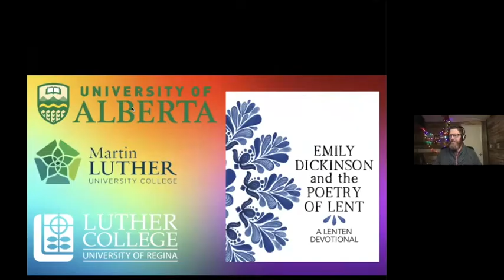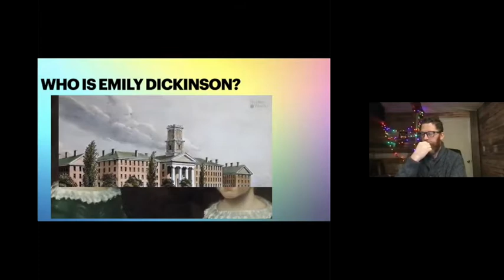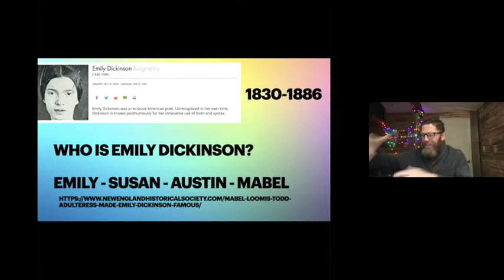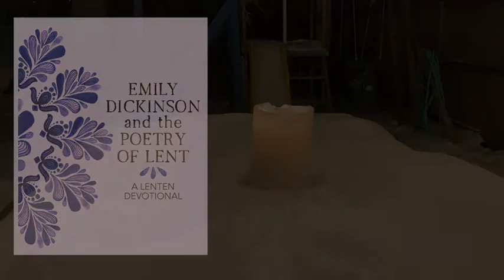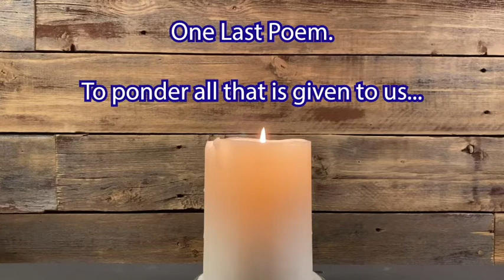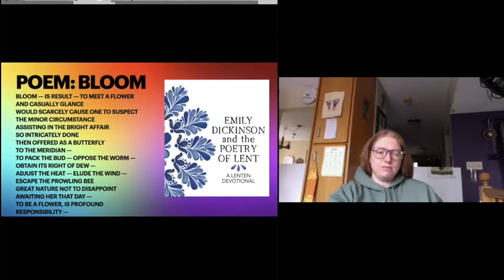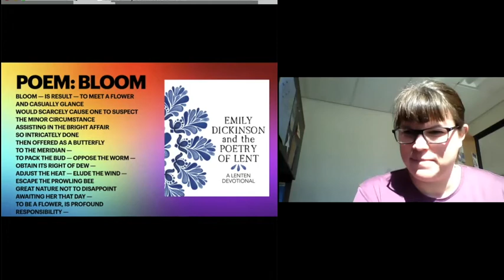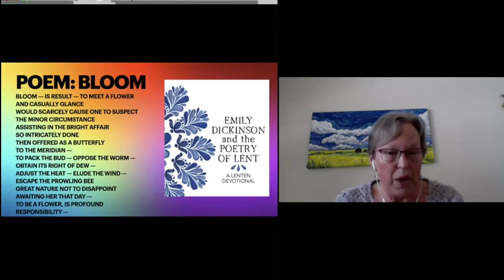Lent #2 Feb 25, 2021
Join us for the next 6 weeks as we explore the themes of Lent and the Poetry of Emily Dickinson, along with Pastors Sean Bell, Anne Anderson and Craig Wentland from Lutheran Campus Ministries across Canada.

Bloom — is Result — to meet a Flower

And casually glance
Would scarcely cause one to suspect
The minor Circumstance
Assisting in the Bright Affair
So intricately done
Then offered as a Butterfly
To the Meridian —
To pack the Bud — oppose the Worm —
Obtain its right of Dew —
Adjust the Heat — elude the Wind —
Escape the prowling Bee
Great Nature not to disappoint
Awaiting Her that Day —
To be a Flower, is profound
Responsibility —